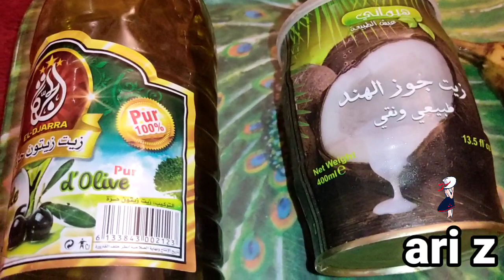كيراتين طبيعي بقشر الموز ترطيب وتنعيم و اصلاح للشعر التالف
تتعدد فوائد قشر الموز للشعر، وأهمها: يرّطب فروة الرأس ويغذيها، ويمنح الرطوبة للشعر الجاف والتالف. - يزيد من نعومة الشعر، ويجعله أكثر مرونة وأقل عرضة للجفاف والتقصف. - يساعد على تسهيل تصفيف الشعر وتلميس الشعر المجعد.